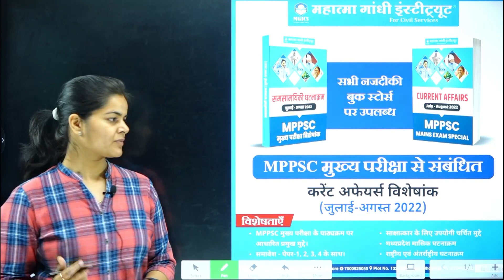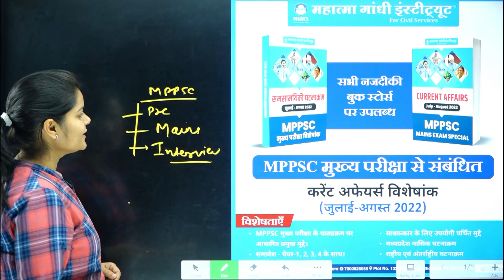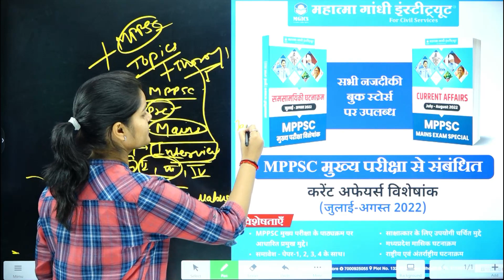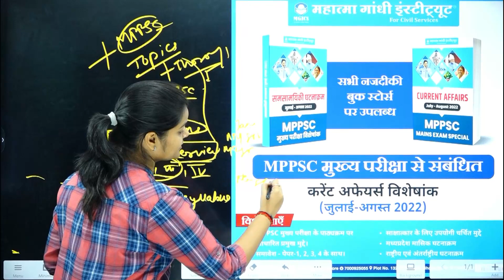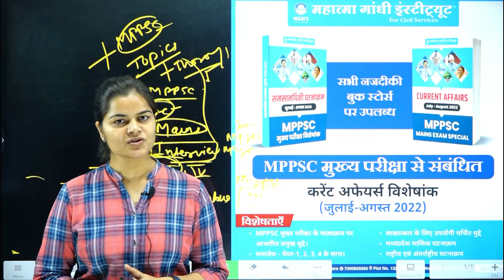MGICS Current Affairs (Mains Special) Magazine Launched | MPPSC MAINS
To speed up the pace of your studies MGICS has launched Curerent Affairs Magazine, Making learning more accessible to you.
Services / Courses we provide
1) MPPSC Undergraduate 3 years Course
2) MPPSC Mains 2019
3) MPPSC Mains 2021
4) MPPSC Pre+Mains 2021 online Test series
5) MPPSC Mains Answer Writing Batches  -2021
6) MPPSC Mains Plus Program
7) MPPSC QIP -  Quality Improvement Program

 *** Separate Batches For English and Hindi Medium***

Explore our Application -
● Free demo lectures and study material
● Online eBook notes
● Enable teacher students to interact online
● Regular live classes
● Doubt clearing sessions
● Access to Model Test Paper.
● Recorded and live sessions
● Quality study material.
● Regular work assessment
● Specifically designed online objective exam modules
● 100% copy evaluation and model Answer key in both Hindi and English.

sample pdf is available on our telegram channel.